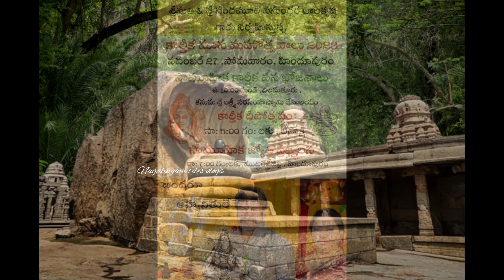నందమూరి బాలకృష్ణ కుటుంబ సభ్యులు రేపు హిందూపురానికి వస్తున్నారు...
nandamuribalakrishna nbk108 anantapurvlogs anantapur anantapurtowerclockbridge నందమూరి బాలకృష్ణ కుటుంబ సభ్యులు రేపు హిందూపురానికి వస్తున్నారు...